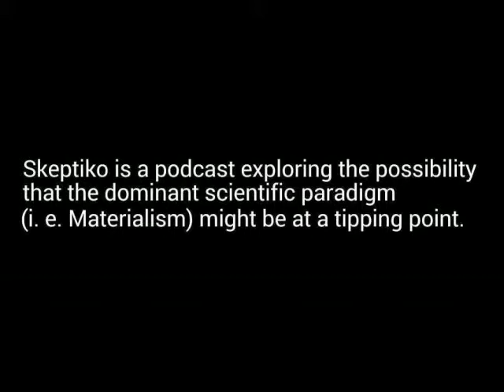Joseph Atwill Responds to Caesar's Messiah Critics Skeptiko Alex Tsakiris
Interview with Joseph Atwill examines criticisms of his controversial theory about the founding of the Christian church.